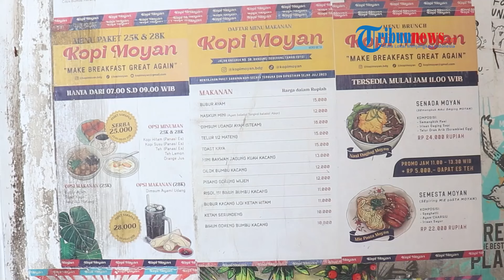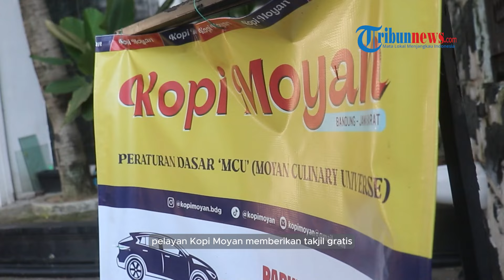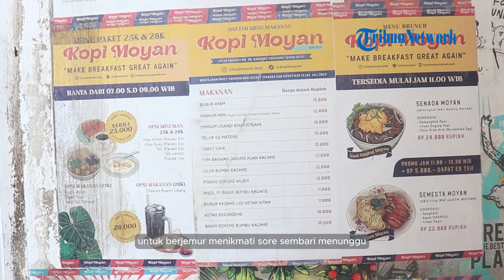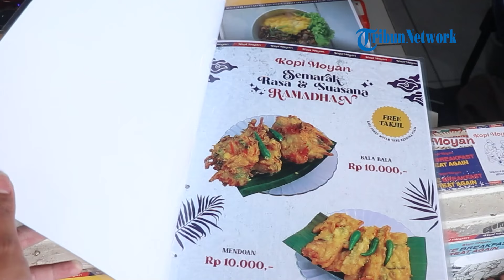NGABUBURIT ASYIK: Menikmati Buka Puasa Sembari Santap Menu Viral di Moyan Kota Bandung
TRIBUN-VIDEO.COM - Terletak di Jalan Anggrek No. 30 Kota Bandung, Kopi Moyan Bandung menjadi tempat nongkrong yang saat ini banyak dikunjungi anak muda dan keluarga.

Sejak 23 Oktober 2023, Kopi Moyan buka pukul 07.00 WIB hingga 13.00 WIB.

Setiap hari, tempat viral ini selalu dipenuhi pelanggan.

Apalagi di pagi hari, pada jam sarapan, antrean pembelinya sampai mengular.

Ada yang spesial di Bulan Suci Ramadhan, lokasi ini buka pukul 08.00 WIB hingga pukul 20.00 WIB.

Sajiannya pun semakin bervariasi menyesuaikan dengan bulan puasa.

Ada Candil ubi ungu, kolak pisang, es cincau hitam susu, bubu kacang ijo, bihun goreng, dan es coklat yang dicampur dengan roti tawar.

Harganya cukup ramah di kantong.

Sekira 15 menit sebelum waktu berbuka tiba, tim pelayan Kopi Moyan pun memberikan takjil gratis berupa agar-agar berwarna ungu.

Natalia, seorang wanita asal Kota Bandung, saat kami temui, mengaku sengaja datang lebih awal untuk mereservasi tempat dan makanan untuk berbuka puasa bersama -sama temannya.

// Insert wawancara dgn Natalia//

Selain minuman dan makanan ringan, di tempat ini juga ada "main course" berupa Nasi Ayam Bumbu Charsiu, Nasi Lemak Ala Moyan,  Bala-bala, tempe mendoan dan banyak lagi.

Menikmati kehangatan matahari sore sambil  menunggu jadwal berbuka puasa, sangat tempat di tempat ini. Kalau dalam bahasa Sunda, Moyan, alias berjemur.(*)

(TRIBUN-TIMUR.COM)